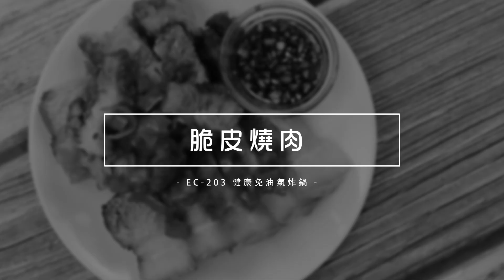Arlink 【EC-203】 小體積大容量健康免油氣炸鍋 食譜篇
Arlink【健康免油氣炸鍋】第四代機 熱銷再突破 強勢宣傳!

若喜歡我們的影片，請加入訂閱喔

飛樂數位有限公司
台中市豐原區豐南街46號 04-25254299

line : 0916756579